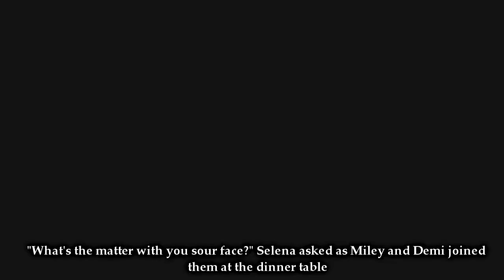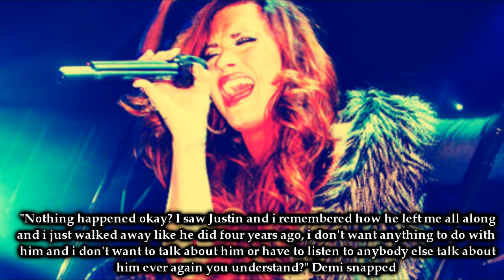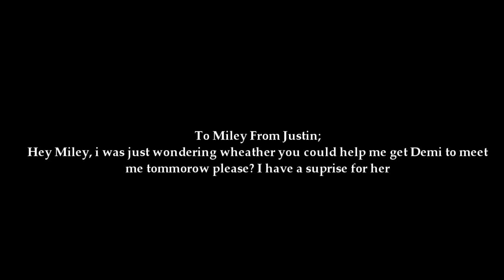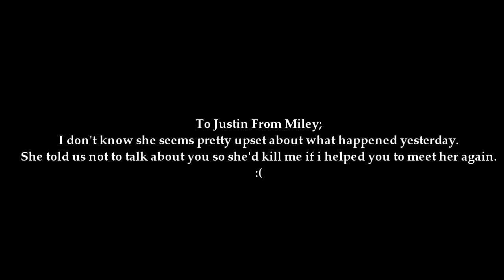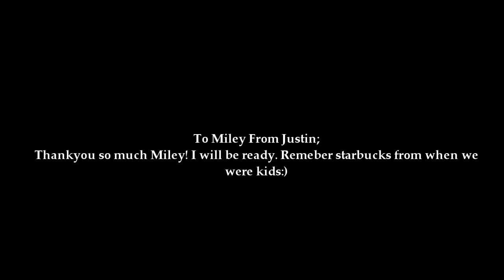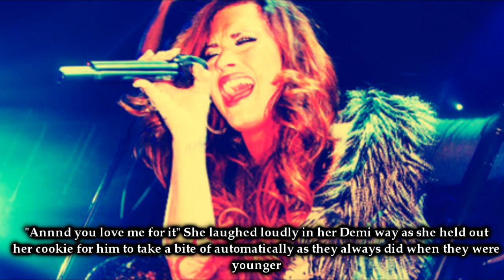Justemi; Second Chances 1x03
If your gonna dislike every single of this series then just piss off and don't read it then and don't take the time out to even bother your just wasting both of our times okay got it good;)
WATCH IN 720P IT LOOKS WAYS BETTER MY LOVELIES;)

Hello my little love birds how are we all? You excited for Christmas? I know i bloody am;) I have a massive bag of stuff just for me, no i am not rich it's just books and DVD box sets the most expensive thing i asked for this Christmas is a £30 MP3 player because i thought an ipod would be waaaay to expensive so i thought i'd save my parents some money my lovelives;)

Just a few questions i promise. ;)

First of all next episode do you want Demi to
1. Stay at Justins that night because it's too late to go home?
2. Orrr go home but they see eachother the next day?

However either way something is gonna happen. :O Including non other than mr Nicholas Jonas;D

Okay onto the normal questions;
1. Do you think Demi will trust Justin again?
2. Do you think Miley will continue to help Justin?
3. And last but not least what suprise do you think is gonna happen next episode with Nicholas?;)

Please answer your comments make my day honestly i love writing but it's just so bloody tedious when i don't get hardly any feedback.
All my love and blessings
Sarah xx